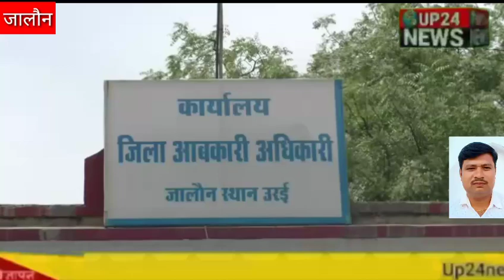जालौन:आबकारी विभाग ने जिले की सभी दुकानें की सीज: up24news